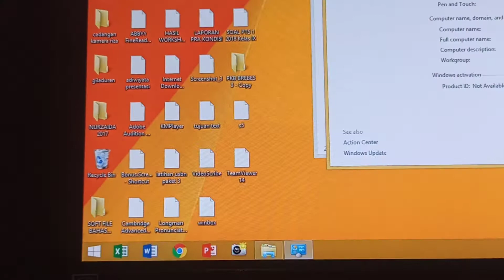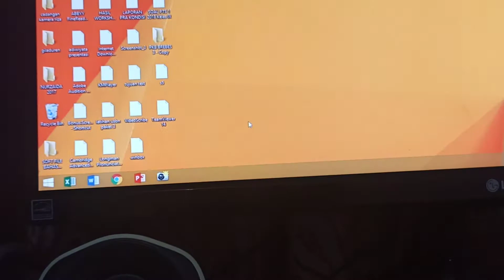Test MSI H170M PRO VDH DAN I5 6500